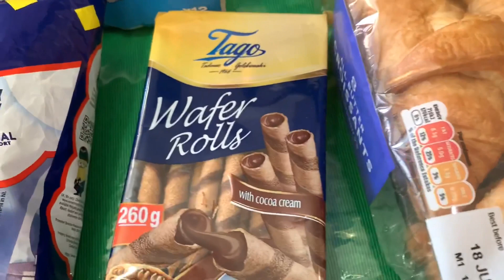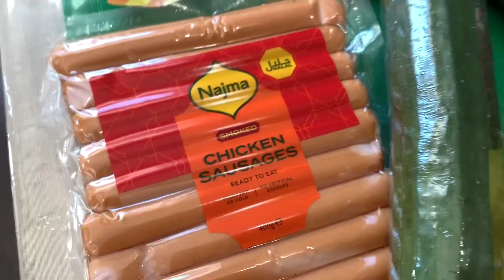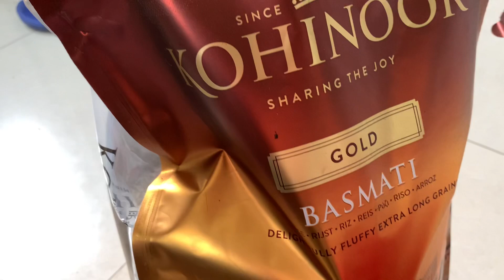A simple day of my daily life! গরম ভাতের সাথে পাবদার ঝোল ! অসাধারন ।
asimpledayofmydailylife shopping cooking homedecorating# fishcurry# milk dessert#bengalimumsvloguk# farzanamamun